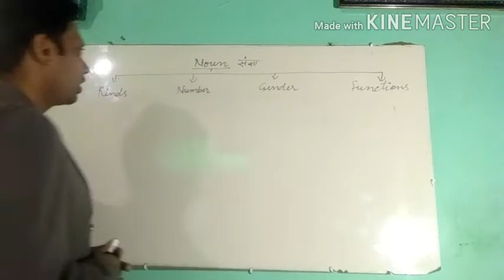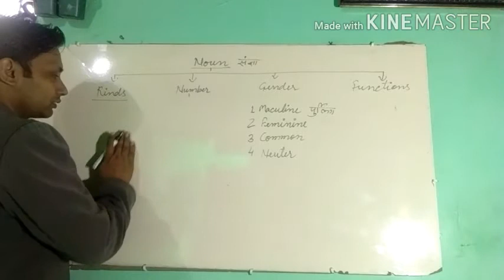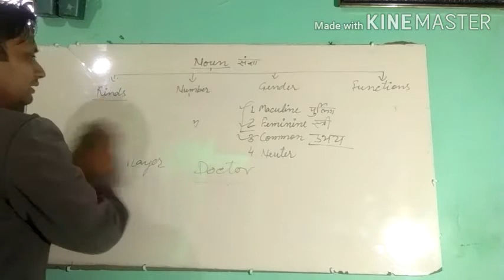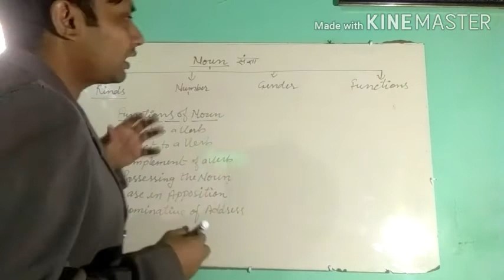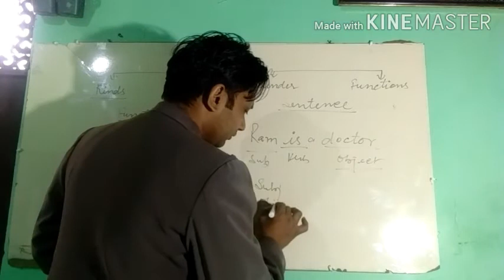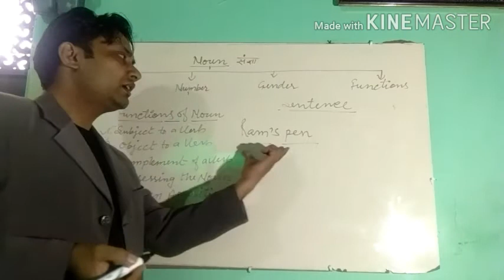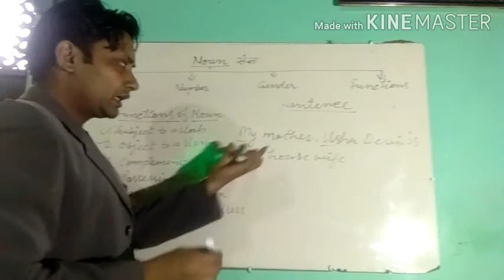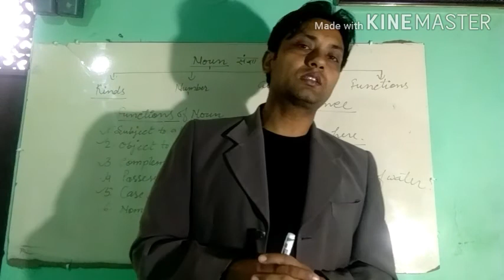Noun -number, Gender, Functions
Number of the Noun, Gender of the Noun, Functions of the Noun